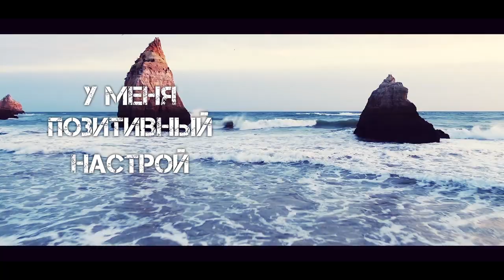МУЗЫКА НОВОГО МЫШЛЕНИЯ - ПОЗИТИВНОЕ МЫШЛЕНИЕ / ВЛАДИМИР МУНТЯН